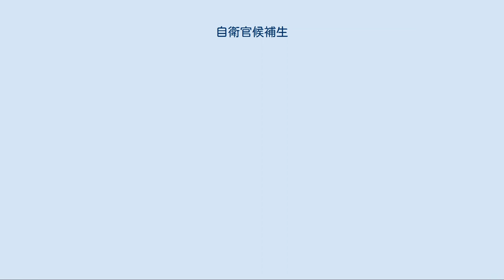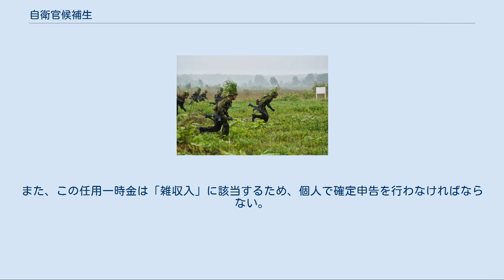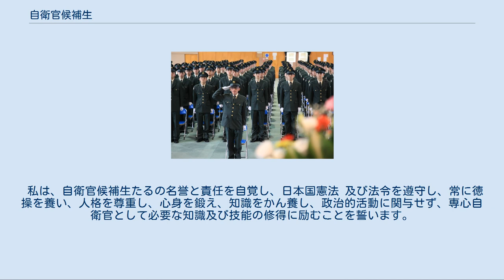自衛官候補生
自衛官候補生（120教育大隊）迷彩服3型が貸与されている 自衛官候補生（じえいかんこうほせい、略称「自候生」）とは、陸上自衛隊・海上自衛隊・航空自衛隊において2010年度から採用される任期制隊員（2等陸・海・空士）のうち、教育期間中の身分を自衛官の定数外としたもの。
2009年10月3日に公布された防衛省設置法等の一部を改正する法律に基づき2010年7月1日より施行され、2011年3・4月入隊の隊員から開始された。
受験年齢は入隊時点で18歳以上27歳未満の日本国籍を有する男女。
2018年10月から関連規則を改正し上限年齢32歳を施行。
 戦闘訓練中の候補生 突撃の訓練をする自衛官候補生 自衛隊法第41条の規定により、「隊員の採用はすべて条件附のものとし、その隊員がその職において6月を下らない期間を勤務し、その間その職務を良好な成績で遂行したときに正式のものとなる。」と定められていることから陸自の新隊員前期教育、空自の新隊員教育、海自の練習員期間中の隊員に階級を設けず、教育終了時をもって自衛官としての身分・階級を付与したものである。
任用時は2士の階級となる。
 自衛官候補生の期間は、3か月を基準として教育訓練に要する期間を勘案して防衛省令で定めることとされており、防衛省職員の定数外となる。
候補生教育終了時に本人の希望と適性に基づき職種が決定され、その後、各部隊に臨時設置される教育隊（陸）、職種学校（陸）または術科学校（海・空）において専門教育を受けた後、それぞれの部隊に配属される。
なお、航空自衛隊の場合、術科学校の定員等の関係で、先に部隊に配属されてから術科学校での教育を受ける場合もあり、直配と呼ばれる。
なお音楽隊員を希望する者は採用前に、各音楽隊で実施される部隊説明会に参加し、実技試験を受ける必要がある。
海空の操縦士は航空学生・防衛大学校・一般大学卒に限定しているが、陸自では陸曹航空操縦学生により自衛官候補生出身でも操縦士へコース変更が可能。
 任期制自衛官として任官された隊員の初任期は自衛官候補生の期間を含め陸は2年、海・空自衛隊は3年（2任期目以降は現行任期制隊員と同じく陸海空いずれも2年）となる。
 このほか、候補生教育の終了時に「任用一時金」（1任期目の任期満了手当の一部に相当）が支給されるが、自衛官に任官後1年3か月未満で退職した場合にはこれを償還しなければならない（旧来の任期制隊員にあっては退職手当の一部を「前払い」することや任期途中で依願退職した際の償還義務は設けられていなかった）。
また、この任用一時金は「雑収入」に該当するため、個人で確定申告を行わなければならない。
 自衛官候補生の間は階級章の代わりに「2士」と同サイズの台地に円で囲まれた桜章（このデザインは曹候補者き章（乙）に例あり）が縫い込まれたき章（自衛官候補生章）を、服務細則に基づく階級章と同様の位置に縫い付ける。
 入隊式に臨む自衛官候補生 武器授与式において、64式小銃を拝領する自衛官候補生 自衛官候補生は、自衛隊法第53条及び自衛隊法施行規則第39条の2に則り、入隊時に以下のような宣誓書に署名捺印をすることが義務付けられている。
 私は、自衛官候補生たるの名誉と責任を自覚し、日本国憲法 及び法令を遵守し、常に徳操を養い、人格を尊重し、心身を鍛え、知識をかん養し、政治的活動に関与せず、専心自衛官として必要な知識及び技能の修得に励むことを誓います。